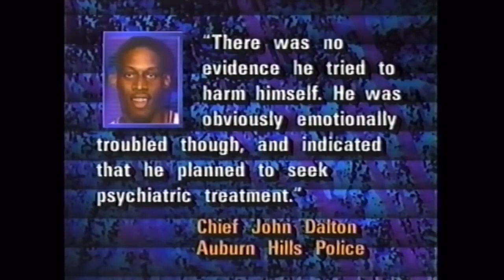1 Hour of Dennis Rodman HEATED Moments Part 2 Rare Footage